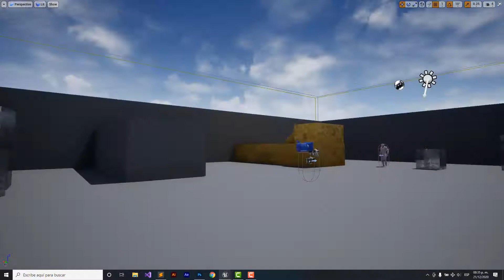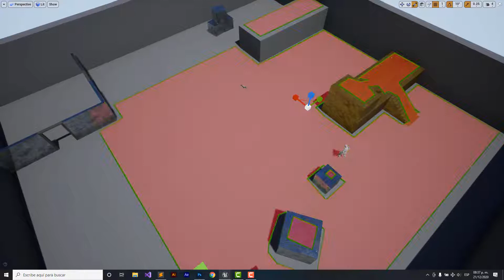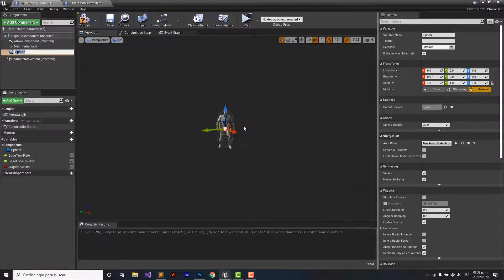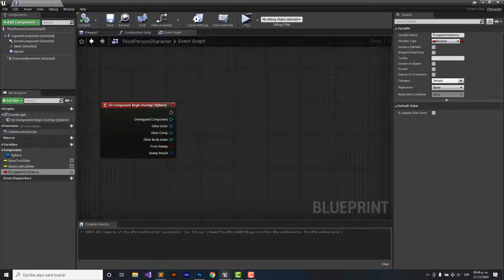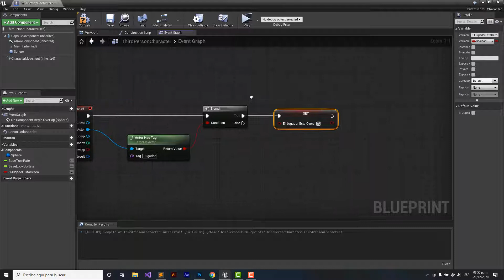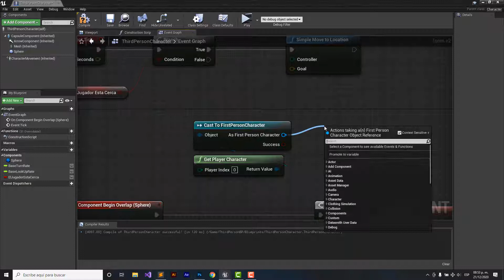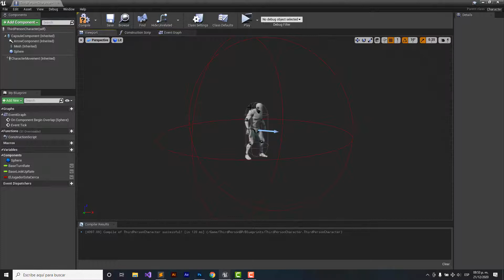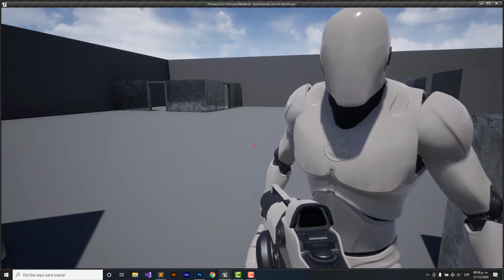Cómo lograr que un NPC te siga en Unreal Engine (Inteligencia Artificial).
Con este tutorial veremos como lograr que un NPC o personaje no controlable, ya sea un enemigo o algún otro actor del escenario, nos siga cuando nos acerquemos a él.